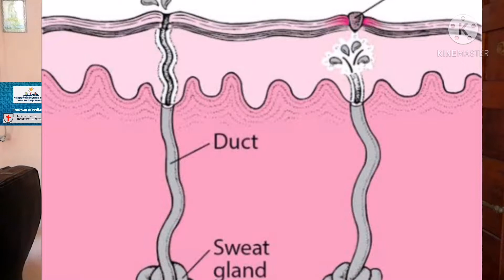Heat rash How to Prevent Easy solutions for the Summer problem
Heat rash or prickly heat is a common skin problem in babies especially in summer
What are the causes,what predisposes to heat rash
Hot and humid climate
excessive sweating
fever
synthetic cloths
tight cloths
Prevention is by good aeration fan or AC
light and loose cotton dresses